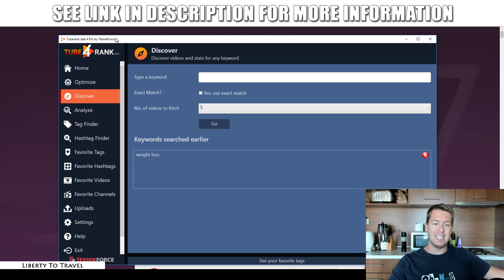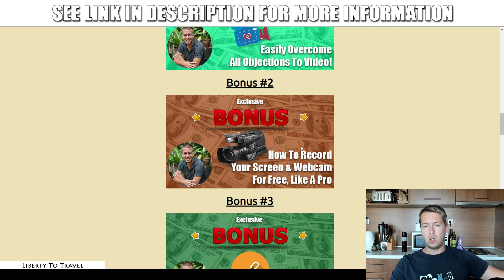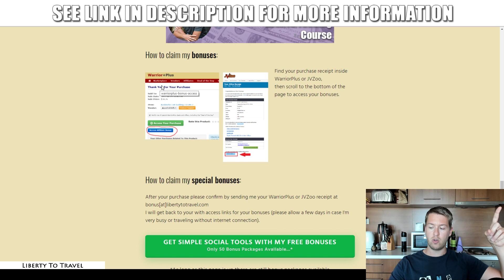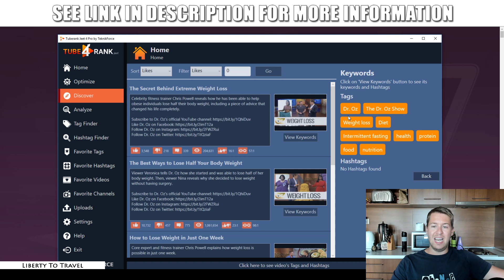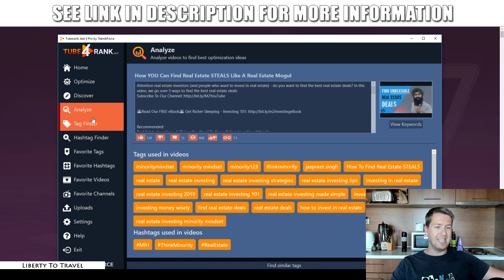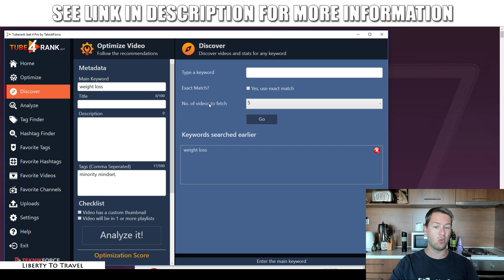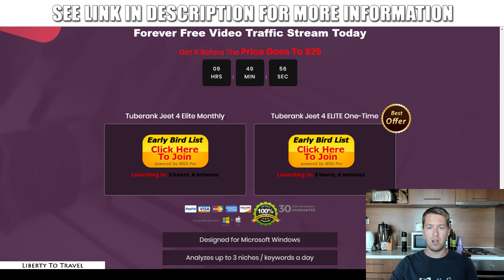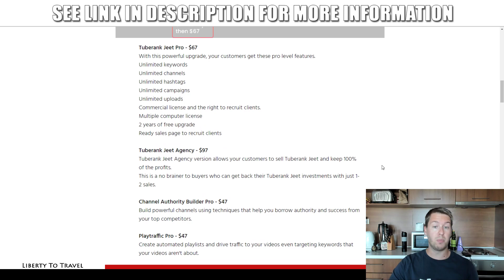TubeRank Jeet 4 Review - 🛑 STOP 🛑 YOU 1001% HAVE TO WATCH THIS 📽 BEFORE BUYING 👈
See what's in the member's area in this TubeRank Jeet 4 Review.
I will show you how I would use TubeRank Jeet 4 and how it can make you money.
There are some special BONUSES for you when you buy through the link above.

Here's What You Can Expect Inside TubeRank Jeet 4:

-4th version of the world’s most popular video optimization software franchise.
-Over 12,000 active users for previous versions and $290K in sales so far.
-Version 4 is a massive release with 12 new features.
-Ranking algorithm optimized for the new YouTube
-Supports YouTube Hashtags (only software that does that)
-Keeps a repository of frequently used tags, hashtags, videos, etc.
-Advanced sorting and filtering mechanisms that make optimization easier.
-Still the easiest way to optimize videos - No need to learn YouTube SEO